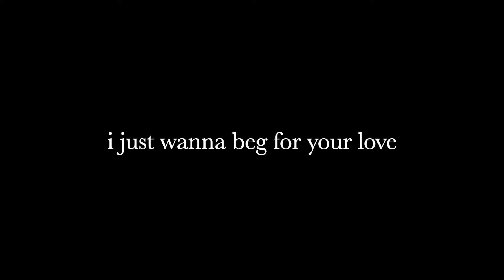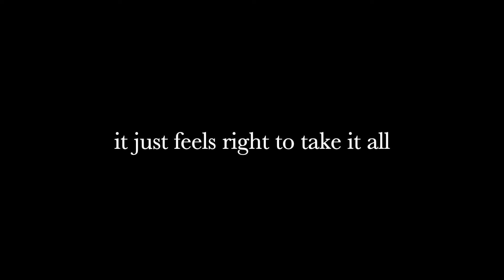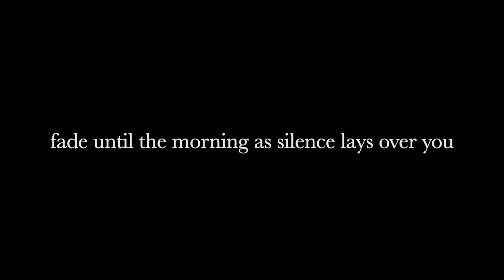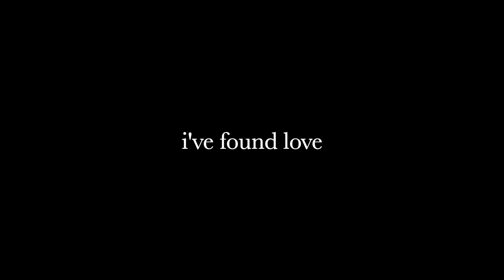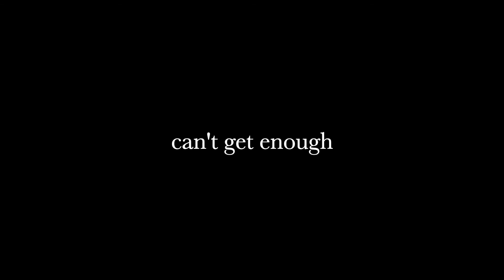Edge Of The Dark by Emmit Fenn (Lyrics)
Emmit Fenn: IG @emmitfenn